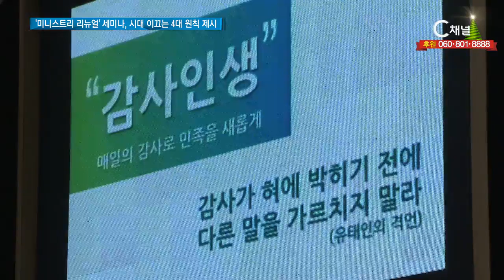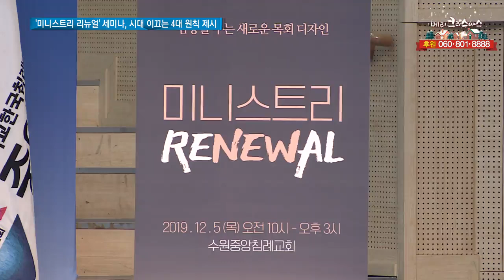시대를 선도하는 교회, 미니스트리 리뉴얼 세미나 개최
하나님께서 기뻐하시고, 불신자도 원하는 사역.

그리고 성도들이 영적 자긍심을 가질 뿐 아니라, 사회 지도층에게 영향을 주는 사역까지.

지난 5일 열린, ‘미니스트리 리뉴얼’ 세미나에서 선포된 시대를 이끄는 교회의 4대 사역 원칙입니다.

이번 세미나에는 미래의 목회 방향을 재정립 하기위해 모인 300여 명의 목회자와 신학생들이 참석했습니다.

고명진 수원중앙침례교회 담임목사는 강연을 통해, “교회와 목사가 존재하는 이유는 믿지 않는 자들에게 복음을 전하고, 믿는 자들이 예수를 닮아가게 하기 위해서”라고 강조했습니다.

고명진 목사는 이어 “신학 교육 또한 영혼 구원을 위함이 목적이 돼야한다”면서 “영혼 구원의 열매가 없는 신학 교육은 무의미하다”고 덧붙였습니다.

고명진 담임목사 / 수원중앙침례교회, 미래목회포럼 대표
교회가 존재하는 목적 목사가 존재하는 목적 우리가 해야 할 가장 중요한 것 두 가지를 이야기합니다 아직도 예수 안 믿는 사람 예수 믿게 하는 일 이미 예수 믿는 사람 예수님 닮아가게 하는 일 예수 안 믿는 사람 어떻게 하면 예수 믿게 해서 구원받게 하는지 그걸 가르쳐야 해요 영혼 구원 하는 법 영혼 구원을 위한 도구와 수단이 무엇인가를 배우는 학교가 필요합니다 영혼 구원의 열매가 없고 영적 성숙도를 이뤄내지 못하는 사역은 헛 사역이라고 생각합니다.

고명진 목사는 세미나 이후 기자간담회를 개최하고, 매년 성탄절 주간에 진행하는 ‘사과 데이’에 대해 소개했습니다.

수원중앙침례교회의 ‘사과 데이’에는 전 교인이 사과 두 개 씩을 받아, 응어리진 마음을 풀고 싶은 대상에게 사과를 전하며, 미안한 마음을 표현합니다.

고명진 목사는 “한국교회 성도들이 한해를 마무리하는 이 시기에, 화해와 용서의 시간을 가졌으면 한다”고 말했습니다.

연말을 보내면서 한 해 동안 응어리져 있는 인간관계를 풀기 위해 사과하고 서로 용서하고 새해를 맞이하는 문화가 됐으면 하는 마음으로 (사과 데이를) 알려나갔으면 좋겠다는 생각이 있습니다

여러 어려움으로 지친 목회자들에게 새로운 목회 비전을 제시한 ‘미니스트리 리뉴얼’ 세미나.

참석자들은 “목회의 의미가 무엇인지 답을 얻는 귀한 시간이었다”고 입을 모았습니다.